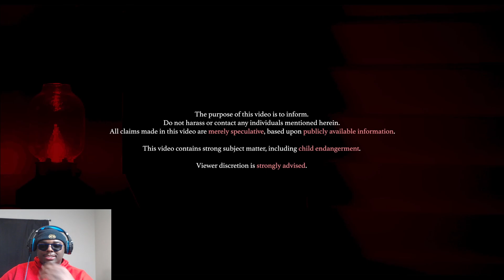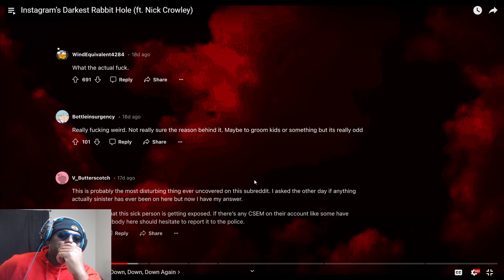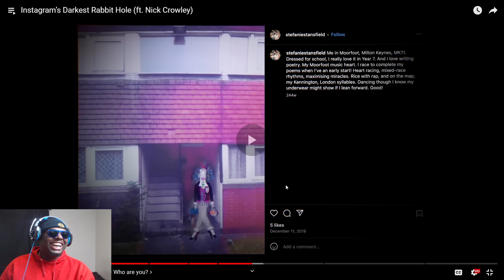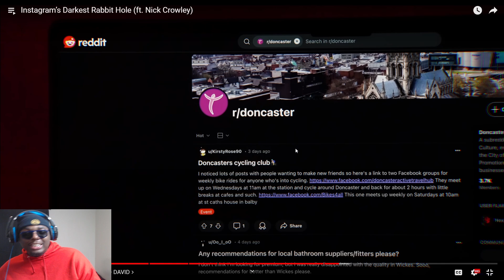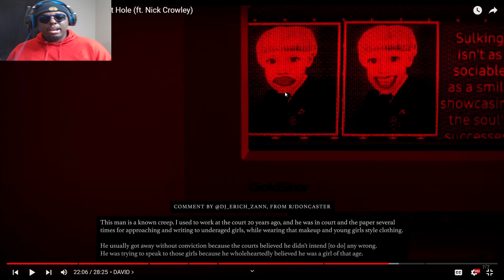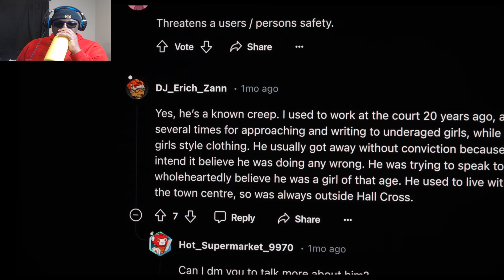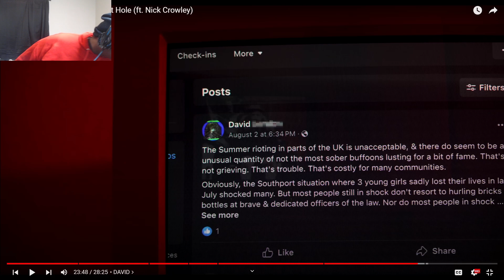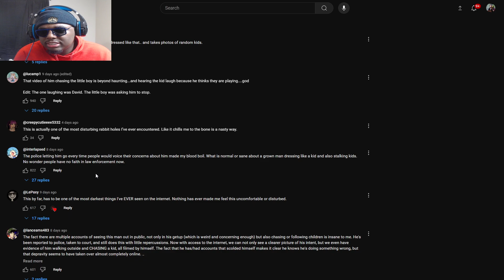SmartSchoolBoy9 Is TERRORIZING The Doncaster Streets | Instagram’s Darkest Rabbit Hole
Instagram’s Darkest Rabbit Hole (ft. Nick Crowley)